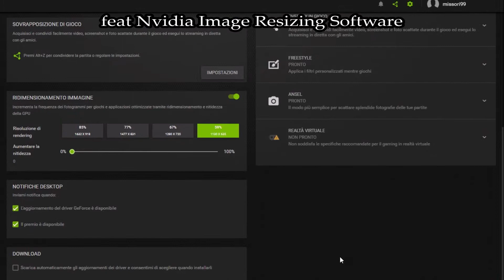FRAME-RATE TEST WITH A LOW-END PC on FS2020 (2022 update)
MY SETUP:
Monitor Samsung
Logitech G29
Logitech H Shifter
Saitek Side Panel Control
Flight Yoke System
Thrustmaster Pedals
Saitek Radio Panel
Joystick Flight Stick X

Microfono per registrare i miei video
Tastiera Wireless Microsoft
Tastiera fissa HP
Mouse HP
Casse audio Trust
Gamepad Logitech
Scheda video NVIDIA GTX 1050